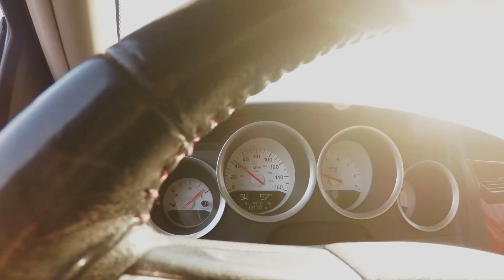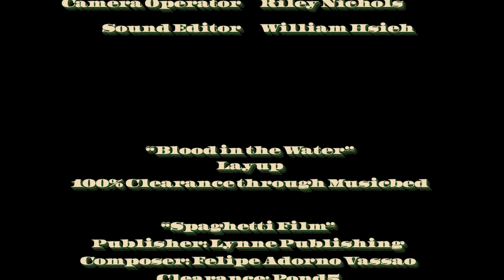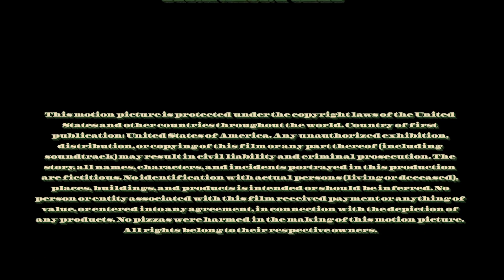Tender Money brings bad luck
Sometimes life seems unlucky. Like the time you forgot your umbrella and was stuck in the grocery store seeing nothing but the rain pouring down. Waiting on that one moment or that one chance to catch a break and get out of there.
Sometimes it feels like life is stacked against you like the short film directed by TJ Armstrong called Tender which tells the tale of an unlucky 20 year old guy .